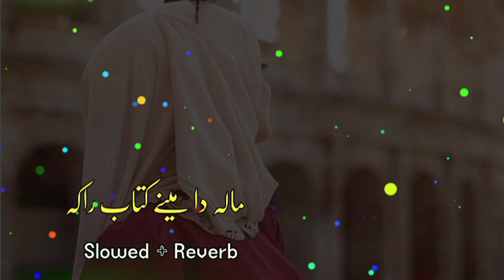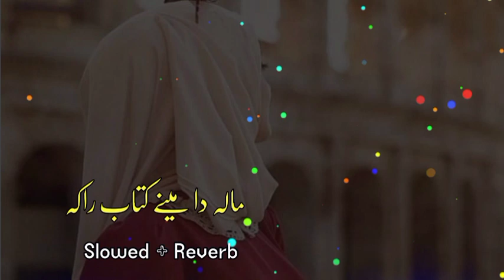Mala Da Meene Kitab Raka (Slowed+Reverb) Pashto Song | Sad Song | Lofi Song | New Song 2022